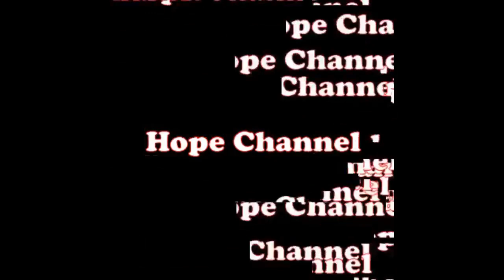15 Top Useful Life Hacks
Life hacks
Routine hacks
Daily life hacks
Amazing hacks